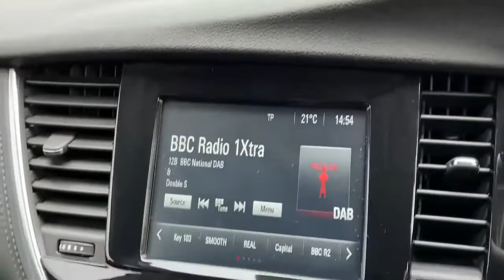ML67YZH Vauxhall Mokka X 1.4i Turbo Elite SUV 5dr Petrol Auto (140 Ps)